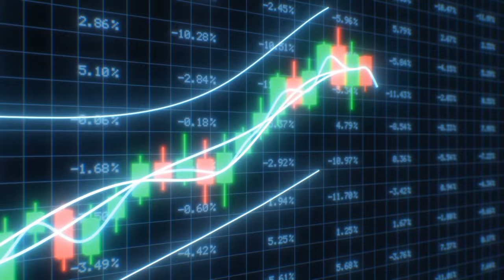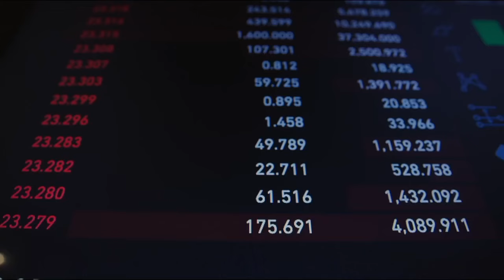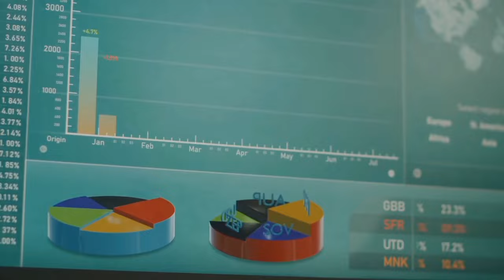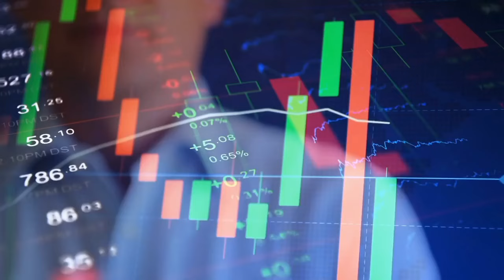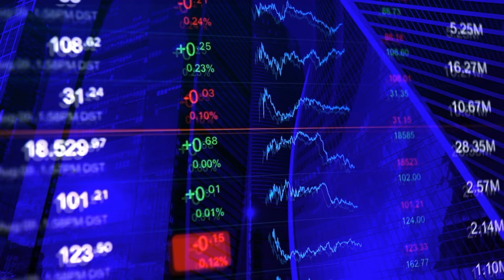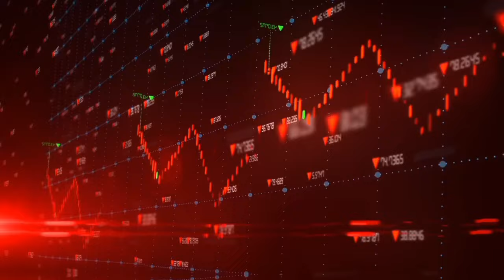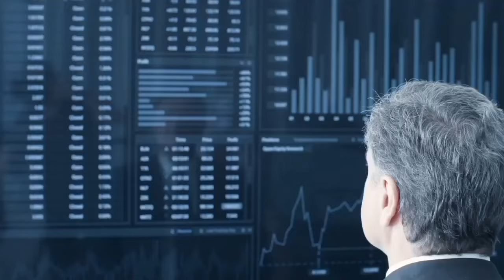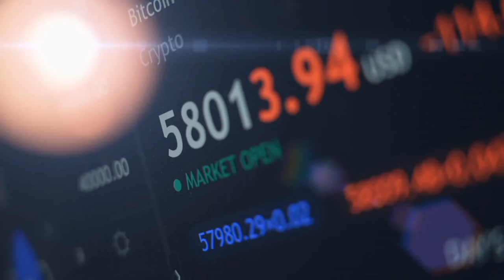BREAKING: SHIBA INU CEO ISSUES ( FINAL WARNING⚠️ ) TO ALL HOLDERS! YOU WERE WARNED! SHIBA COIN NEWS